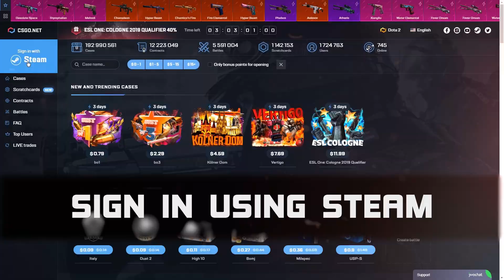DOING MY PICK'EMS AND ADVICE ON HOW TO DO THEM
for 25% bonus on deposit